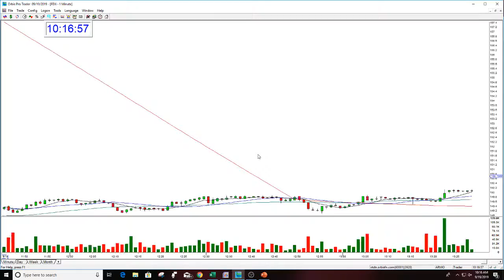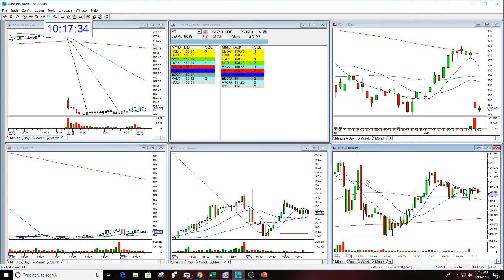FDX STOCK SWOOSH SHOW PLAY OF THE DAY 9-18-2019